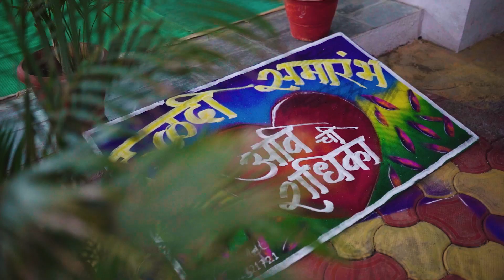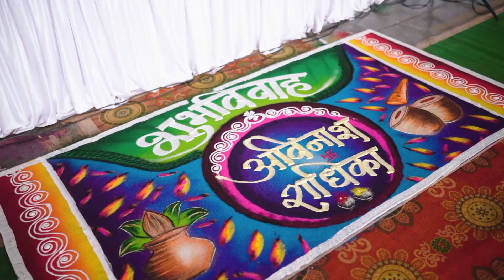RADHIKA X AVINASH || wedding film || 2022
vaibhav dange photography